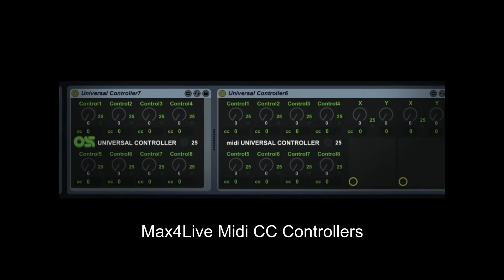FREE Max4Live Controller for Ableton Life by Ocean Swift Synthesis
Max4Live Controller: An set of simple Ableton Live MIDI CC controllers to control your hardware. You can also use them, per example, to quickly control any SCOPE instruments and effects!